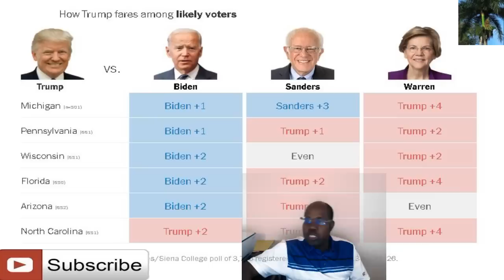Daprè Newyork time Donald Trump toujou gen chans pou vinn Prezidan en 2020